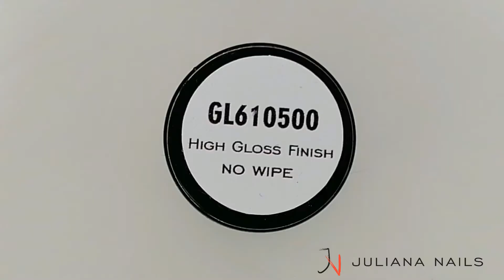🐆 Tierisch gut! Leo-Look mit Pigmenten - Juliana NailsHashtags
Entdecke den angesagten Leo-Look für deine Nägel! In diesem Video zeigen wir dir, wie du mit unseren Pigmenten im Handumdrehen ein tolles Design zauberst. Folge einfach unseren Schritt-für-Schritt-Anleitungen und schon bald wirst du deine Nägel im angesagten Leoparden-Design präsentieren können. Besuche unseren Online-Shop, um die benötigten Produkte zu finden und deinen Leo-Look zu kreieren.

Juliana Nails ist seit über 20 Jahren die Nummer 1 in Österreich, wenn es um Gel-Lack geht. Hier findest du alles, was du für deine perfekte Maniküre mit Gel Nagellack, UV Nagellack, UV Gel, Shellac, Acrylgel und Polygel benötigst. Wir bieten eine riesige Auswahl an UV-Lack-Farben und Sets für alle Nagelbedürfnisse sowie Zubehör für deine Maniküre. Außerdem haben wir regelmäßig neue Produkte, um für Abwechslung bei deinen Nageldesigns zu sorgen. Hier bei Juliana Nails findest du alles für deine Top-Nägel in den eigenen vier Wänden!